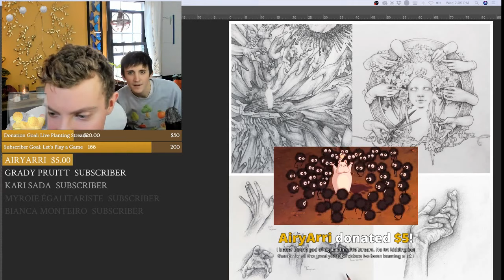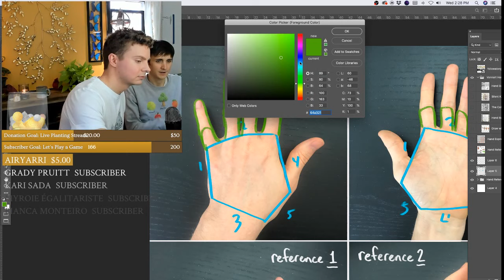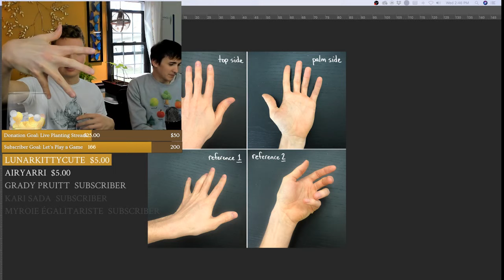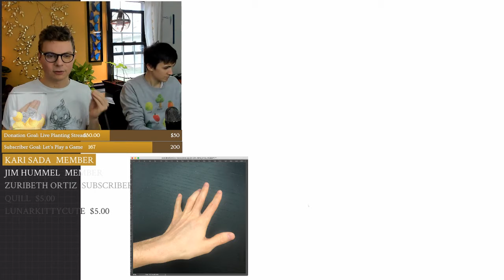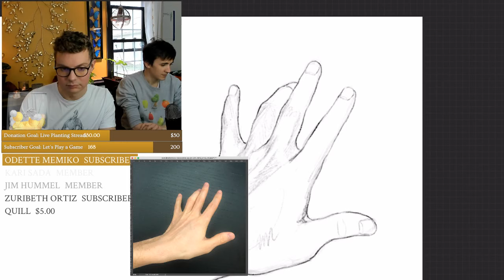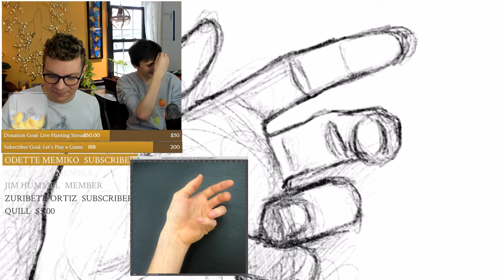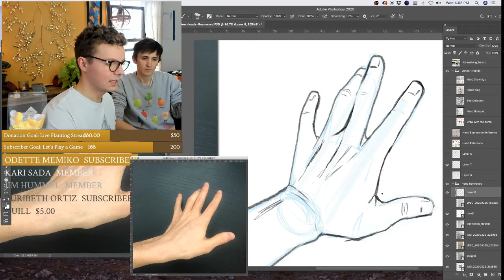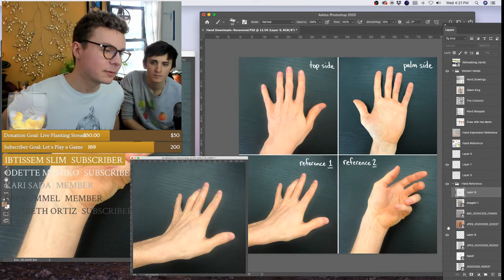How to Draw Hands | Livestream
Today is my first official "Follow Along Tutorial" style livestream in which I'll be sharing how to draw hands step by step alongside you guys!! I'll be going over tips and techniques before diving into drawing a few with you guys! You can download 2 of the hand references I will be working on live below!

- Become a Youtube Member for my channel for access to the exclusive emojis in the chat!

Come join if you feel you would like some help with your hand execution!

(Books will be added when they come back in stock)